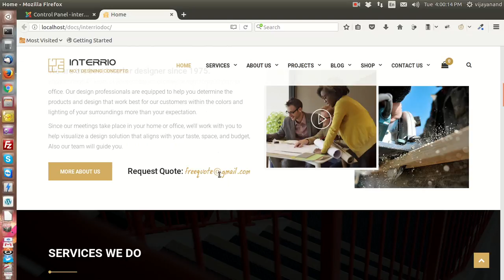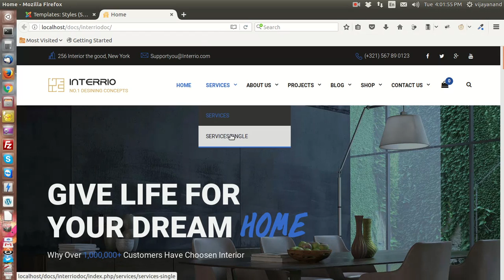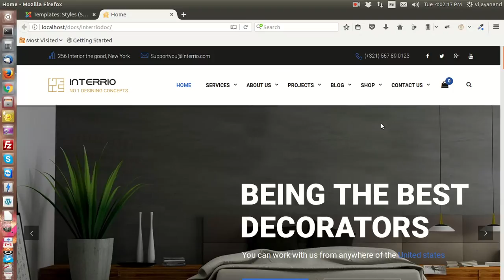How to change theme by using ThemeMagic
In this video you will learn how to change theme colors by using T3 ThameMagic settings